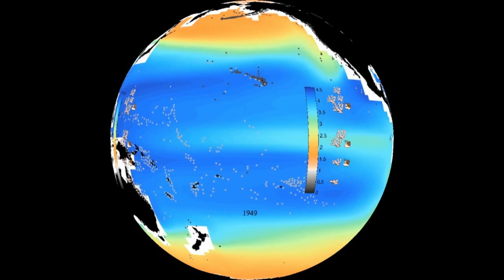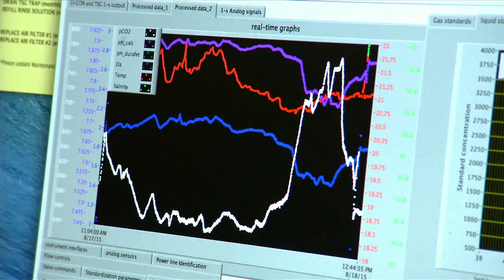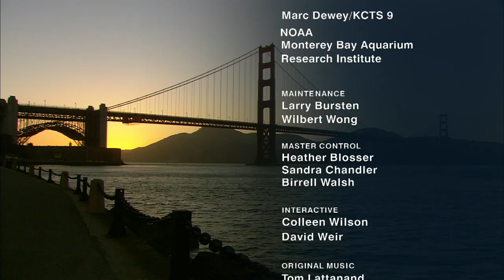KQED NEWSROOM: Big Blue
Big Blue
A few decades ago, dozens of species in Monterey Bay were on the verge of extinction. Today, many of those species are now thriving. This success story is the subject of "Big Blue Live," a three-night television special that begins on Monday. PBS and the BBC are producing the show, which airs from 8 to 9 pm.

Despite the successes in Monterey Bay, oceans throughout the world are facing a new threat: acidification. KQED's Scott Shafer explains.

Thuy Vu and Scott Shafer host a discussion about the health of the oceans, and lessons to be learned from Monterey Bay.

Guests:
• Paul Rogers, managing editor of KQED's Science unit and environment writer for the San Jose Mercury News
• Dr. Emily Rivest, researcher at UC Davis Bodega Marine Laboratory
• Paul Michel, superintendent of the Monterey Bay National Marine Sanctuary